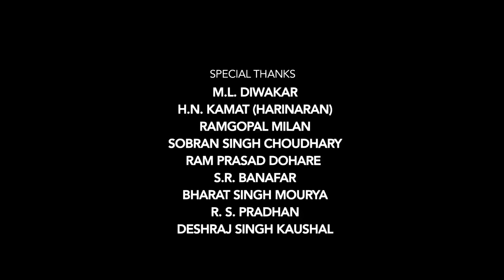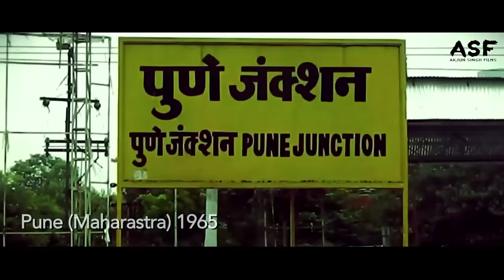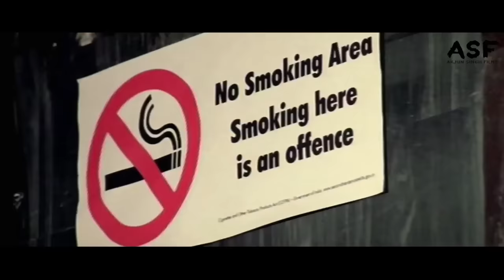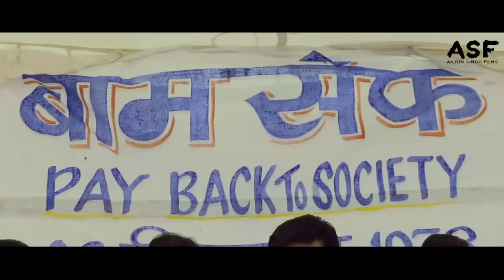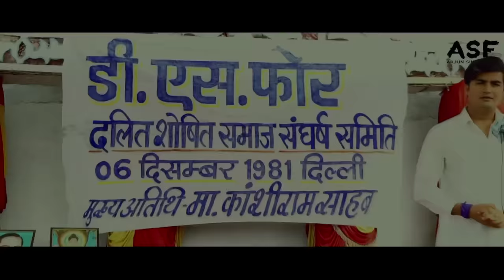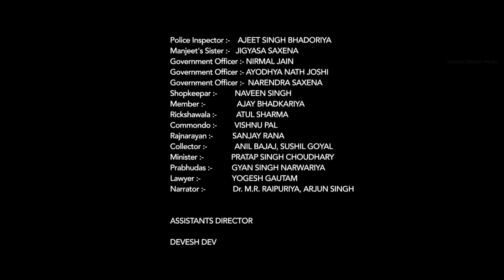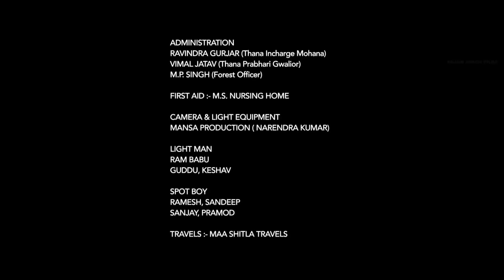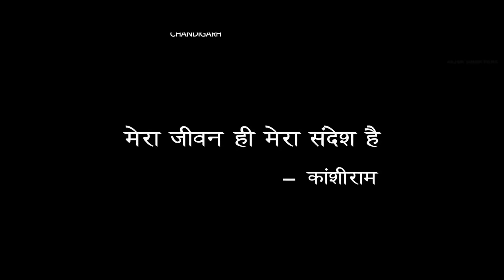The Great Leader Kanshiram | कांशीराम फिल्म | Arjun Singh | Full HD Movie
बहुजन समाज पार्टी के संस्थापक मान्यवर कांशीराम जी की जीवनी पर आधारित फिल्म | Arjun Singh Films

The Great Leader Kanshiram | Director - Arjun Singh | Full HD Movie |

Director & Producer - Arjun Singh
Cast - Raghvendr Singh , Arun Mourya , Somya Goyal , Mahesh Ahhir , Sonu Rajak , Dev Sharma,
Writer -  Dr. M.R Raipuriya
Producer : Arjun Singh
DOP : Vishnu, Summy
Editing : Prakash R Yadav
Art : Vijendar Singh
Executive Producer - Dr. Vinod Kumar Sebriya
Associate Director : Mahesh Ahheer
Assistant Director - Sonu , Dev ,Amit, Shiv,Kabita